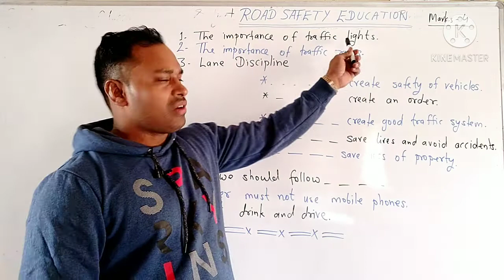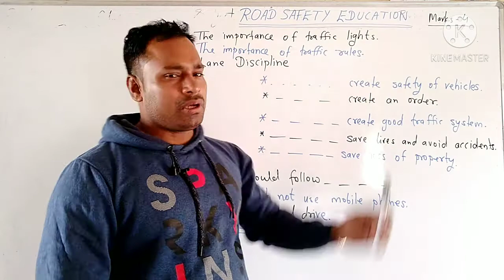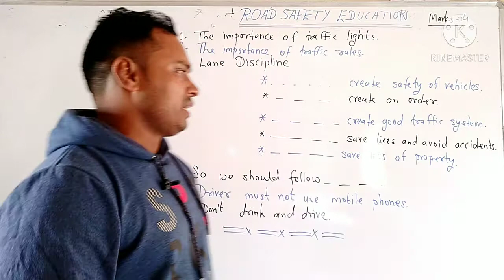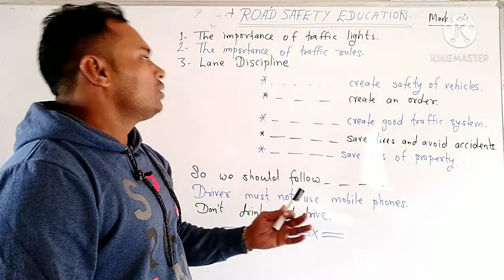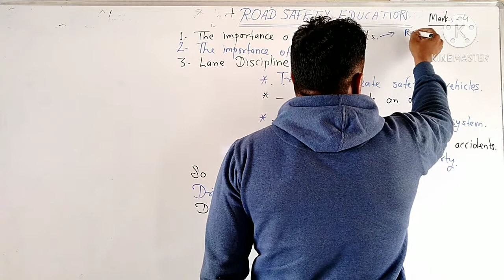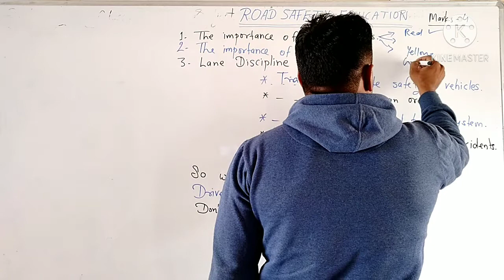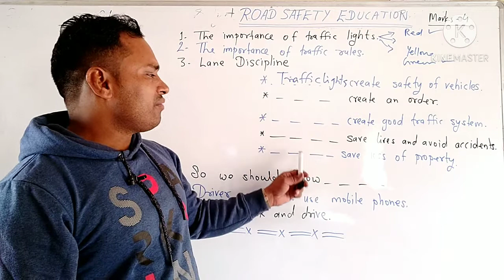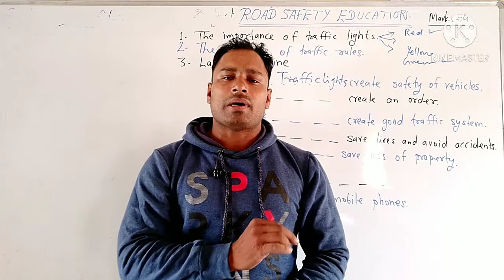415. Road Safety Education Part-1 Traffic Lights, Traffic Rules & Lane Discipline BM English Mantra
Road Safety Education Part-1 Traffic Lights, Traffic Rules & Lane Discipline BM English Mantra

Hello friends
Where you find the Videos for spoken English , text books reading and functional Grammar and Composition For School or College Students And Specially for the students who are preparing for comptitions like teachers' , banking, NDA, CDD, Navy, Airforce, PTET, Bstc, RAS, IAS etc.

Class- 12 English Composition

Thanks

BM Sharma

Functional Grammar and Spoken English
अंग्रेजी बोलनासीखें
HowtolearnSpoken English
By
BM SHARMA
Address:
village senthra
Bharatpur
Rajasthan